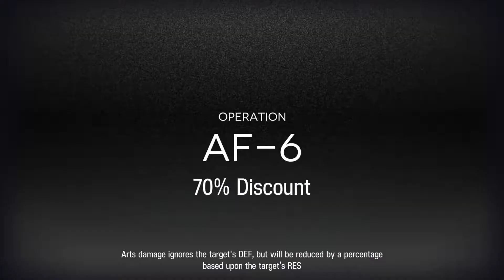| Arknights | AF-6 Challenge/Hard Mode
Decided to just upload the last 3 Ancient Forge stages. The previous ones are very simple to most players.

This is not a low end squad guide.

Myrtle E2 40 S1M3
Siege E2 40 S2M3
Platinum E2 20 S7
Schwarz E2 40 S3M3
Lappland E2 60 S2M3
SilverAsh E2 60 S3M3
Blaze E2 40 S2M3
Saria E2 70 S2M3
Eyjafjalla E2 40 S2M3
Ifrit E2 40 S7
Shining E2 20 S7
Perfurmer E2 20 S7